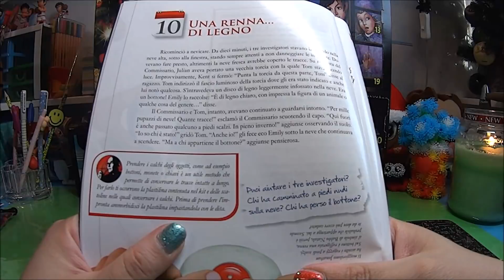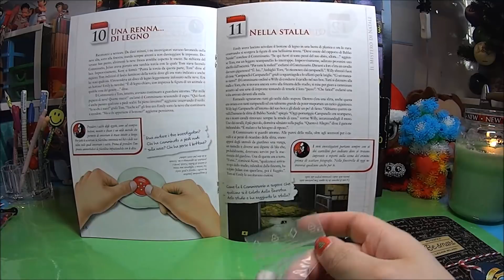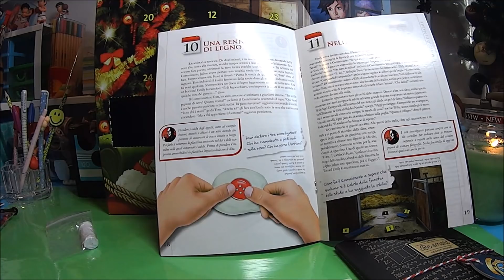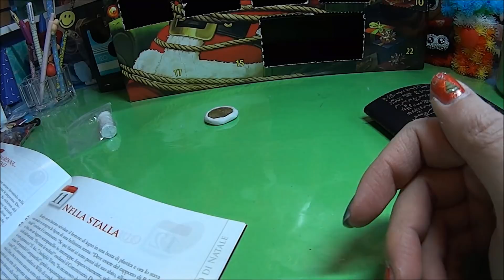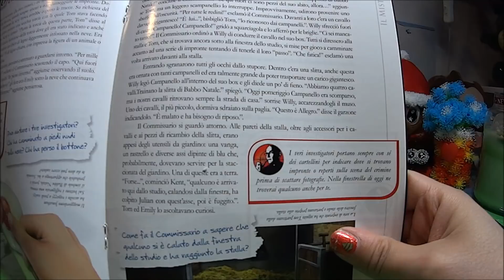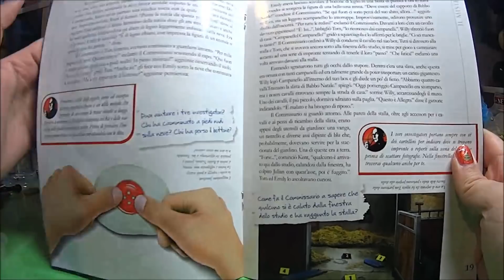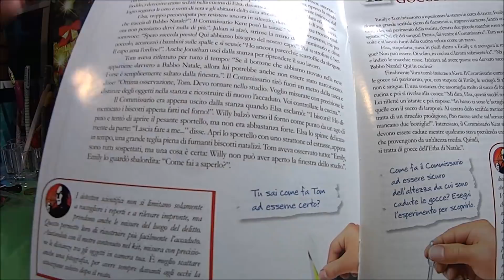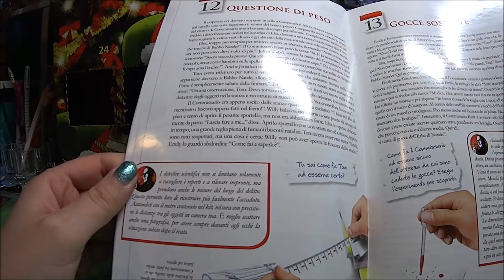Salviamo Babbo Natale!!!!! Giorno 10-11-12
Ciao ragazzi ecco con un nuovo video di questo calendario dell'avvento di Ravensburger. Che ne pensate?
Fatemelo sapere...

Questo il link per acquistarlo:

Un Bacione